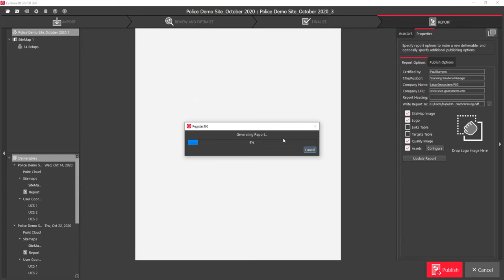Export a registration report and an *.LGS file from Leica Cyclone REGISTER 360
Registration reports are vitally important to share with stake-holders on your projects

They provide clarity, security and trust...

In this short video see how you can quickly customise the registration report in Leica Geosystems part of Hexagon Cyclone REGISTER 360 and also export quickly to a password protected *.LGS file